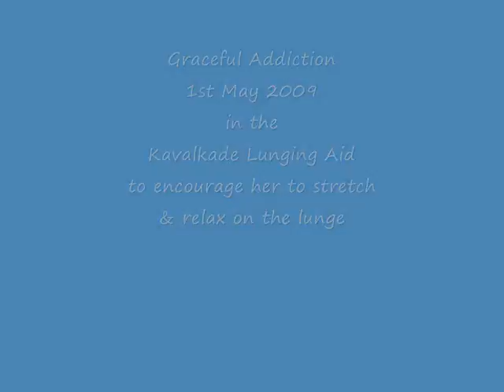Trying to get Graceful Addiction to relax on the lunge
Grace can get really tight and stressed on the lunge. She ends up cantering around at 100 mph and getting very upset so we have just been working on keeping her loose and calm without any tension on her mouth